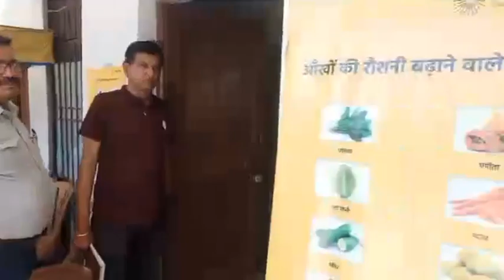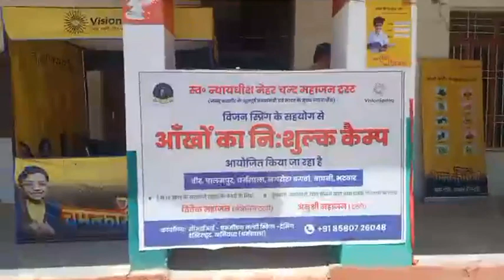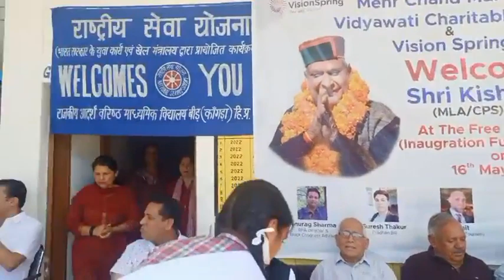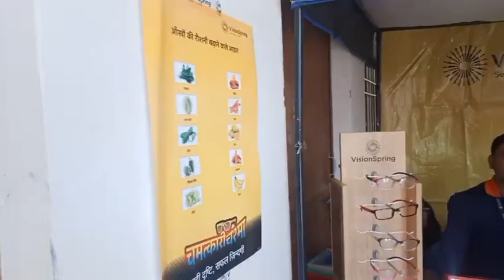Live Video - Live With Shiv Walia - Video Courtesy (Himachal First TV)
स्वर्गीय न्यायाधीश मेहर चंद महाजन एवं विजंस्प्रिंग द्वारा बीड़ स्कूल में निशुल्क नेत्र जांच शिविर का आयोजन.. पहुंचे सीपीएस किशोरी लाल
Live With Shiv Walia
Video Courtesy (Himachal First TV)

📍VPO Khaniara, Dharamshala,
District Kangra,